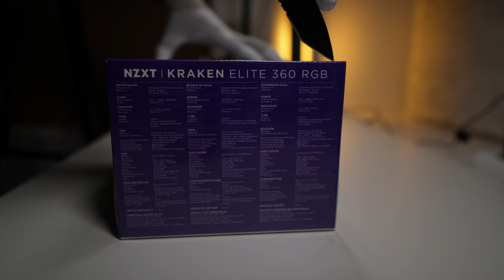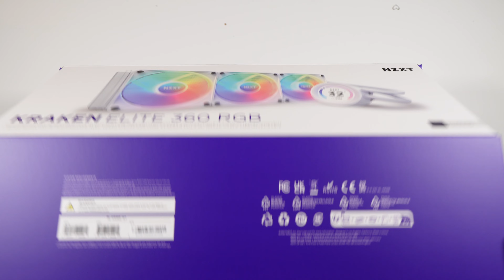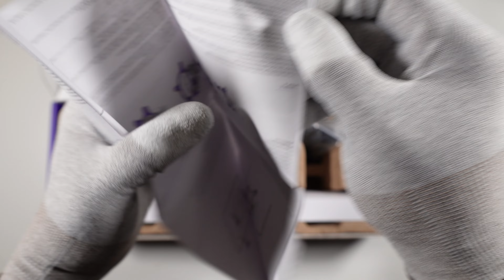NZXT Kraken Elite 360 RGB AIO Liquid Cooling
Today on KTS | Unboxing NZXT Kraken Elite 360 RGB all-in-one Liquid Cooling for Intel and AMD CPU on Gear Up Chale! Ep27